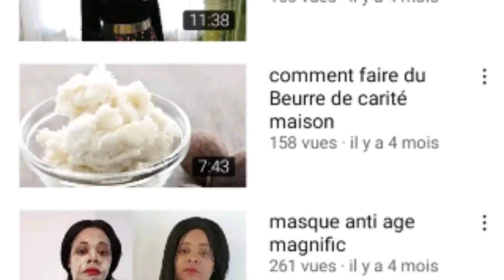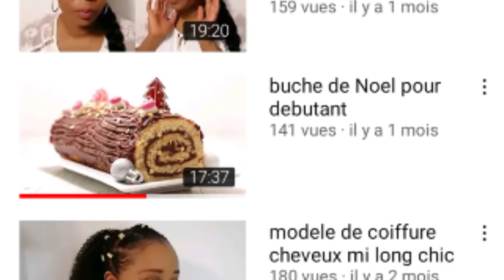La Prophétie des Pasteurs en Afrique dépasse la Politique (le buzz du Jour)